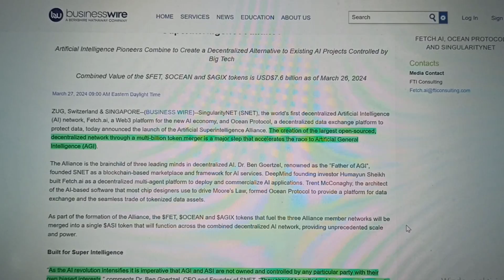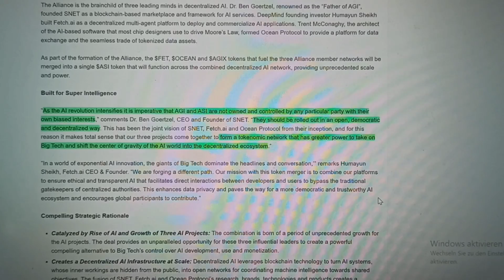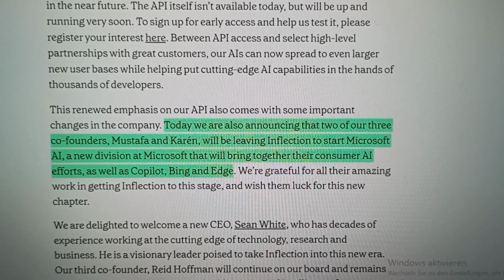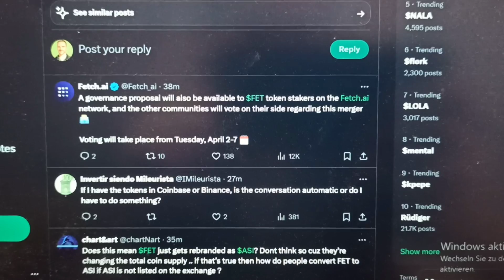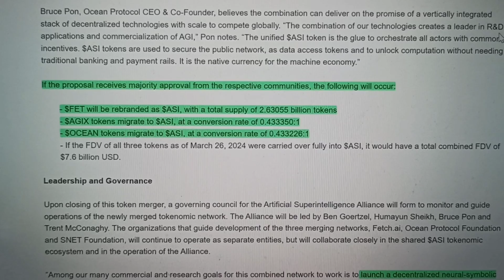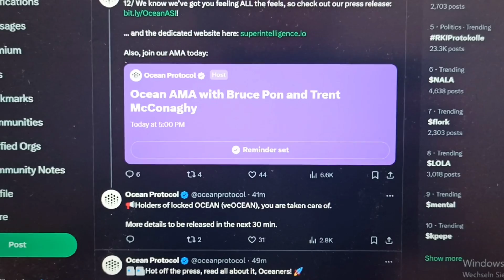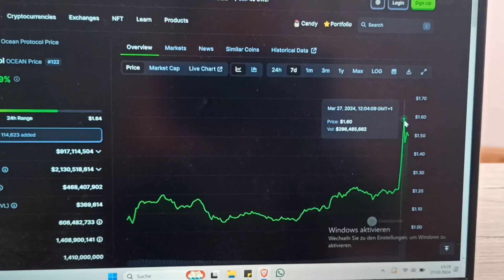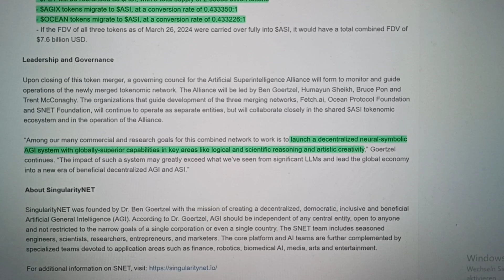BREAKING: Fetch AI, AGIX, and Ocean Protocol Announce Token Merger (AGI Coming Closer)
Fetch, SingularityNet, and Ocean Protocol merge their tokens into one to take on big tech.